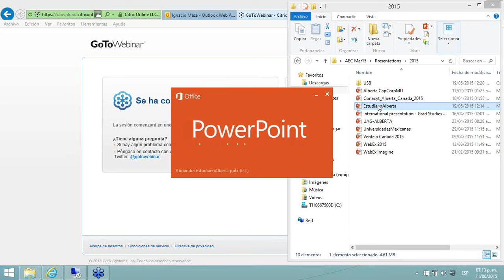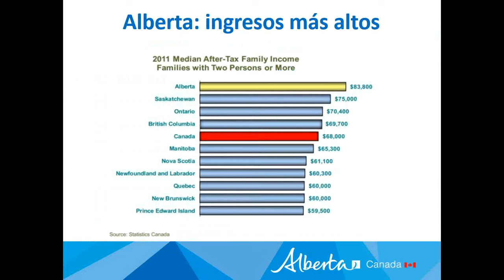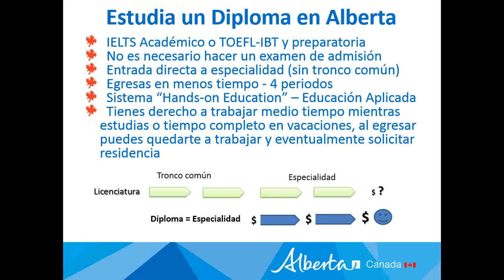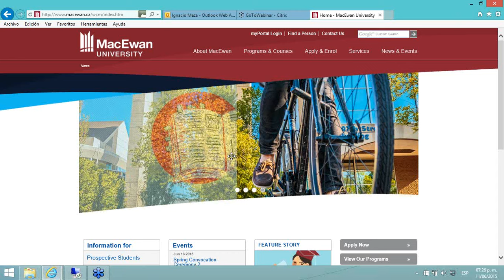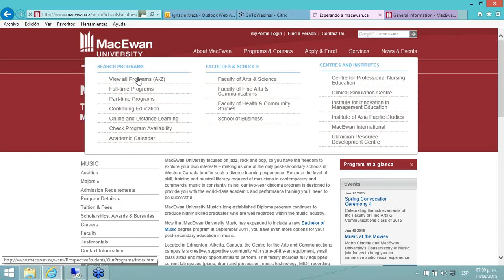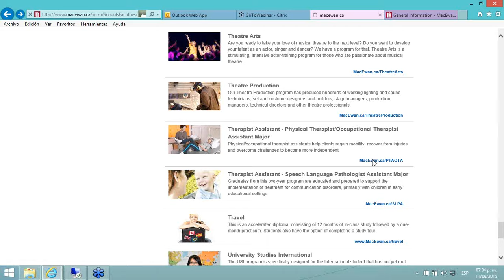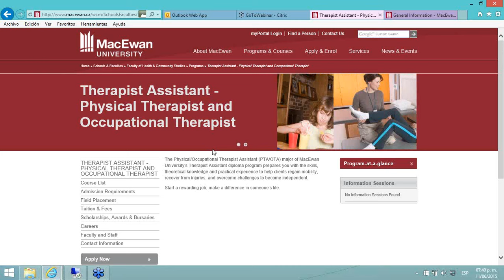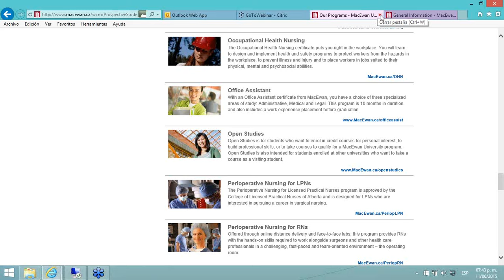Estudia, Trabaja y Emigra a Canadá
Seminario dirigido a mexicanos interesados en viajar a Canada. Nos acompañó Javier Meza, representante del gobierno de Alberta en Mexico